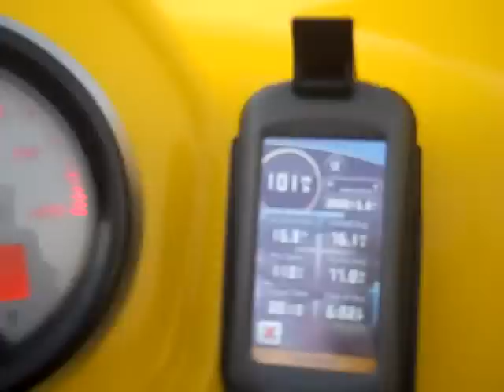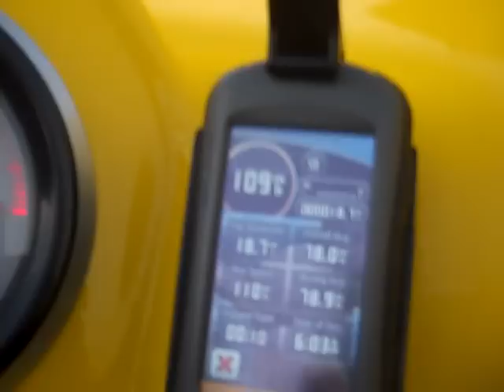STV before sunup Needles CA